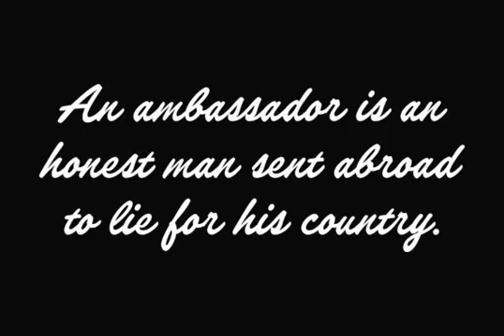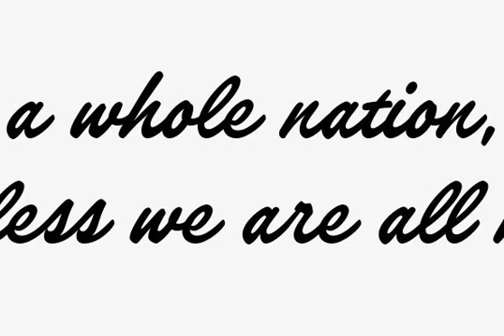Filmotype Keynote Font Download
Download Filmotype Keynote Font

Introduced by Filmotype in 1955, Filmotype Keynote was inspired by bold advertisers handlettering styles made popular in the late 1930s through the early 1940s. Remastered and expanded with exacting precision from the original filmstrips, Filmotype Keynote includes a full international character compliment, automatic fractionals, ordinals, and a suite of alternates in dynamic OpenType format for a smooth connecting look.